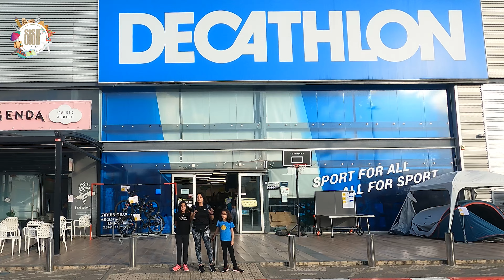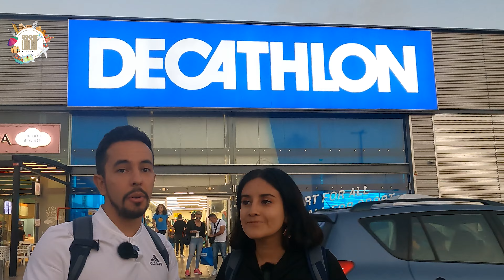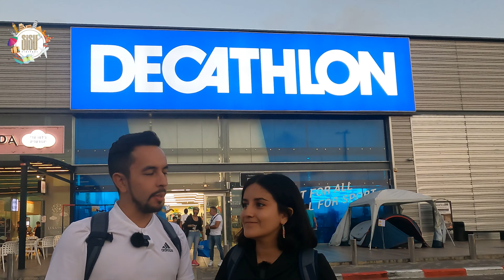Conociendo DECATHLON HAIFA - Israel, ¿Realmente vale la pena comprar en esta tienda?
Amigos!

Bienvenidos a nuestra tienda favorita, conocimos Decathlon en Israel-Haifa y nos sorprendió la cantidad de productos que tienen, eso si... el precio nos dejo con la boca abierta, pero digamos que corresponde con el país más caro del mundo!, si que estamos bien!!!

Iremos por más tiendas, porque Amamo el Ahorro y la buena Calidad de sus productos!

Los esperamos en un próximo video!

📣Coméntanos que te pareció y donde te gustaría que fuéramos próximamente.